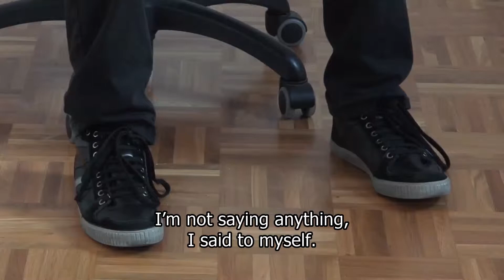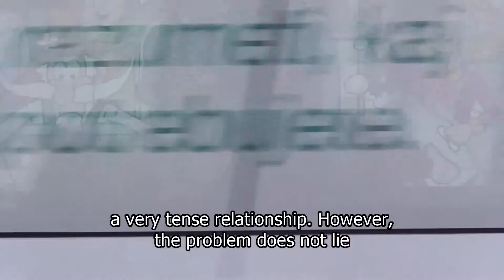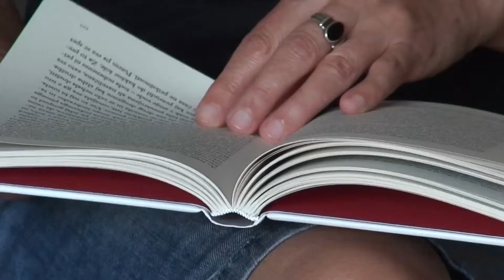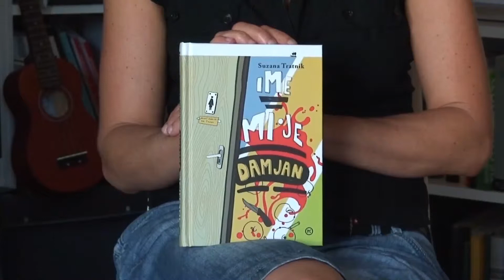My Name is Damian - Trailer with English subtitles